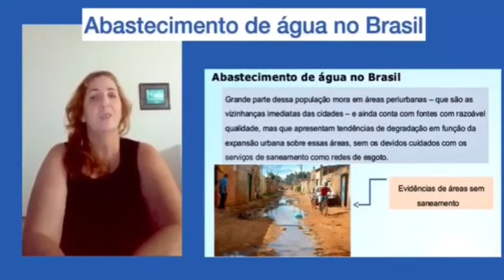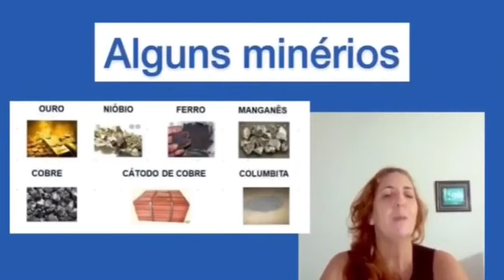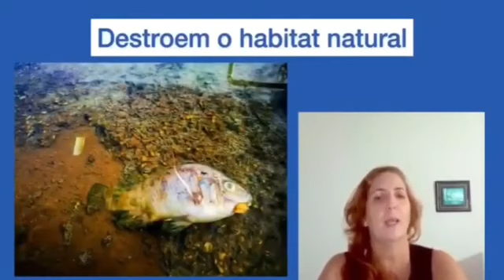3º ano - Geografia - Vídeo 13